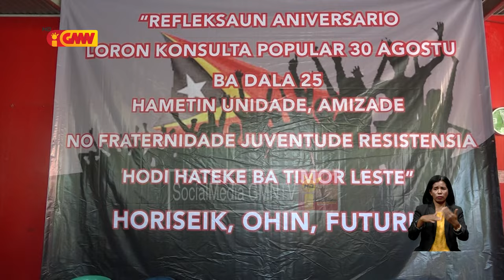Komemorasaun loron Konsulta Popular ba dala 25 sai reflesaun ba Lider Istoriku sira ...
Komemorasaun loron Konsulta Popular ba dala  25 sai reflesaun ida ba Lider Istoriku sira  no Juventude Rezistensia atu hadia failansu sira